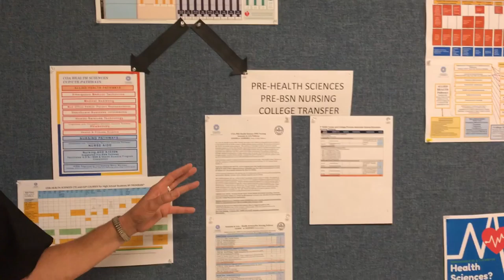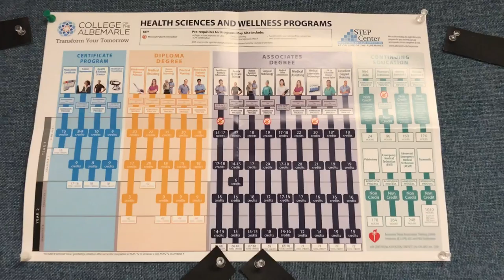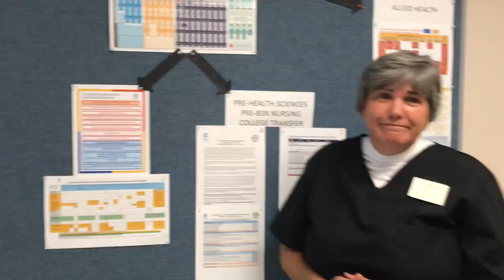Dean Robin Harris describes the multiple pathways for nursing students at College of the Albemarle